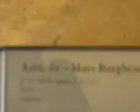Milton&Tierra goes to Paris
This Movie is rated E for everyone. Everyone should come along with my wife and I on a Journal to explore Paris. Experience the energy of the capital of France, without even stepping your foot on the ground of this beautiful country. Get overwhelmed by the excitement and plan a trip to the city of romance for you and your beautiful wife, or take the whole family on a opulent vacation where there is much to explore. whether it be Museums inspired by Greek mythology and overwhelming history. Now go with us as we go into the heart beat of Paris